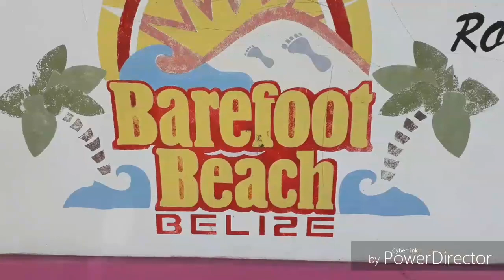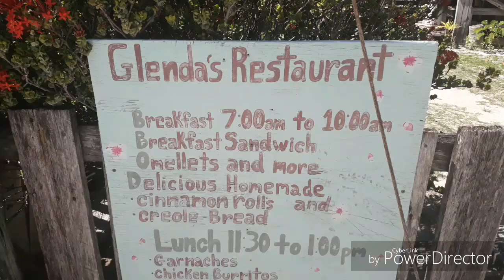Western Union is closed - pressing the chillout button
Western Union is closed. So I decided to have a quick rant, and then take a walk around the island with my chillout vibe music.

Caye caulker island has some interesting surprises, like a tiny airport and a path that goes around the south part of the island